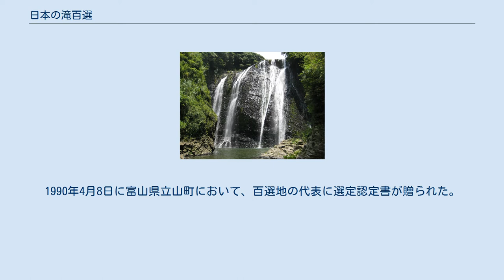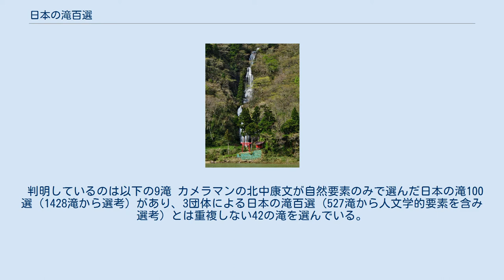日本の滝百選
日本の滝百選（にほんのたきひゃくせん）は、1990年に選定された日本を代表する100の滝のこと。
「日本百名滝」や「日本百名瀑」とよばれることもある。
 日本の滝百選は、環境庁（現・環境省）と林野庁の後援のもと、緑の文明学会、グリーンルネッサンス、緑の地球防衛基金の3団体が、森林浴の森100選に続く、グリーンキャンペーンの一環として企画した。
日本全国から34万1292通、527滝の応募があり、8人の選考委員によって527滝から127滝が選ばれ、最終選考で100滝となった。
1990年4月8日に富山県立山町において、百選地の代表に選定認定書が贈られた。
 判明しているのは以下の9滝 カメラマンの北中康文が自然要素のみで選んだ日本の滝100選（1428滝から選考）があり、3団体による日本の滝百選（527滝から人文学的要素を含み選考）とは重複しない42の滝を選んでいる。